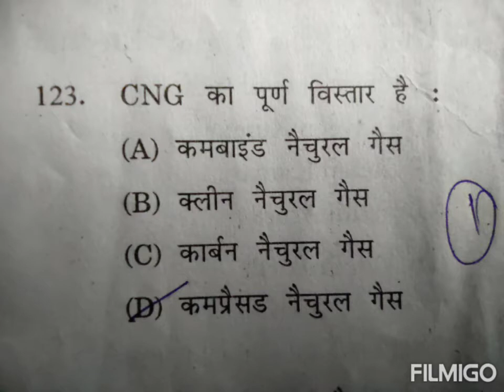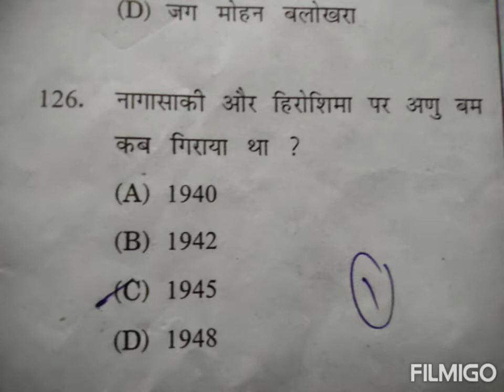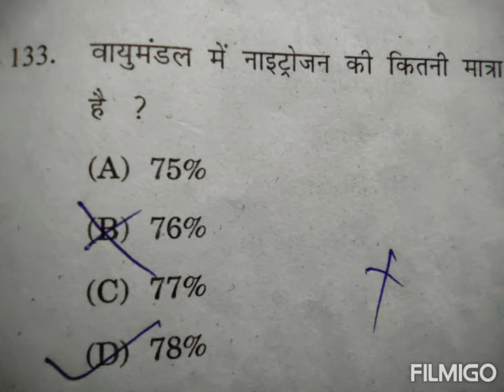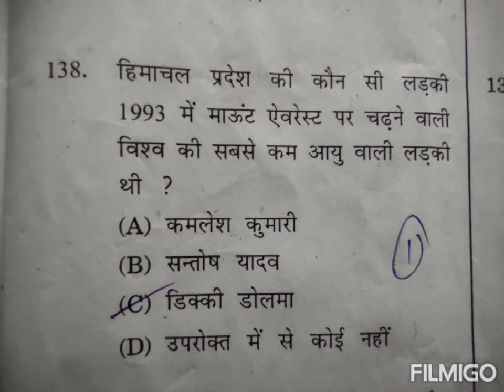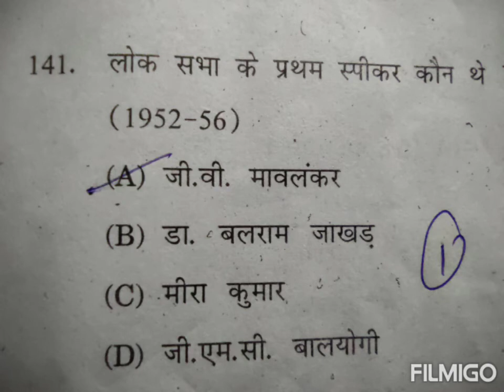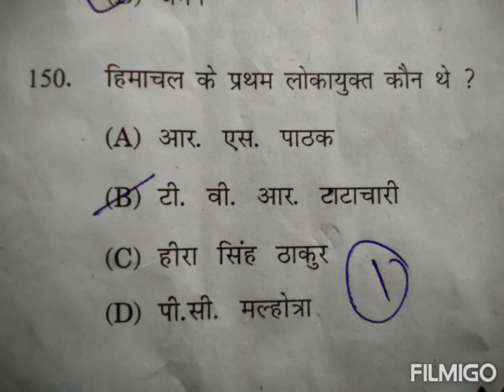HP JBT/deled TET august 2020 GK part solve